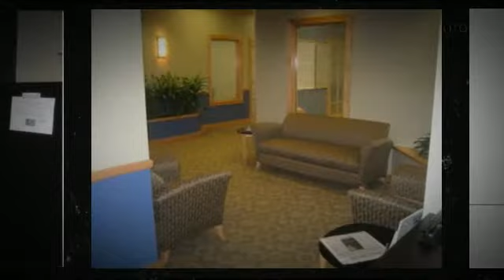Office Space in RESTON, VA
Reston - Impressive Executive Suites
RESTON, VA

We offer dedicated (longer term rentals) and virtual (on-demand or hourly) Executive Offices.� What makes us different is our receptionist support services and flexibility.� Receptionists are your employees on each call.� They are able to answer questions about your products and services.� We also provide administrative assistance on an hourly or project basis.� Other support services include: Calendar Management, Call Logs,�Trouble Tickets, Price Estimates, and much more. Our idea is simple-clients can work from home or anywhere their laptops and cell phones took them, but we would be their professional office base. We would field all business phone calls, faxes and mail, and provide a first-class corporate facility with offices and conference rooms available when needed. We've always gotten phone calls wondering how we could be so affordable. The answer is simple-most of our pricing is based on usage, and most businesses don't really need a full-time office or a full-time receptionist. They need these things to be available on a full-time basis, but they don't actually need them full time. Because our clients are primarily billed on what they actually use, Intelligent Office is very cost-effective and our clients keep their overhead very manageable. As soon as we opened our first center in 1995, it became clear that our communications was just as important to our clients as our office services. In fact, even traditional offices were calling, wanting us to be their receptionist too. That's how The Remote Receptionist became a stand-alone service. And now we've made a name for ourselves helping traditional offices set up telecommuting programs.